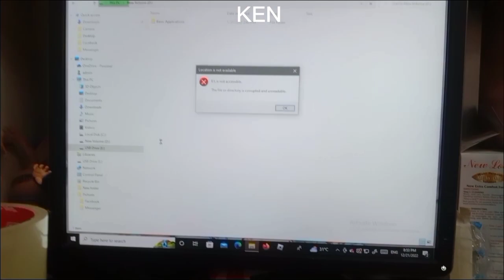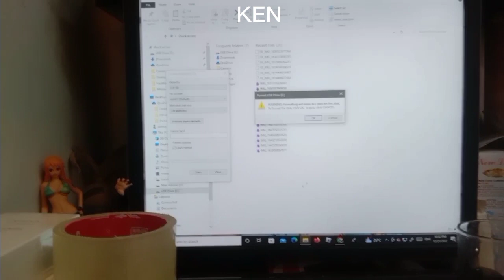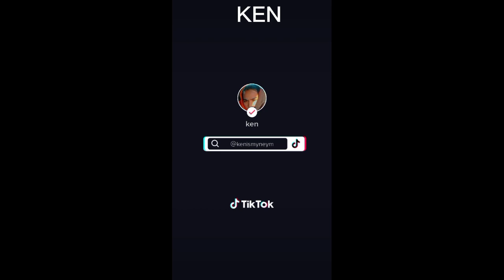SIBLINGS | SLICE OF LIFE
Christmas break-cation♥️♥️♥️